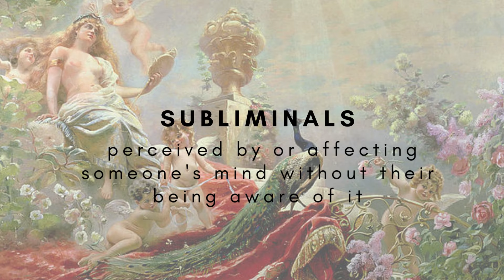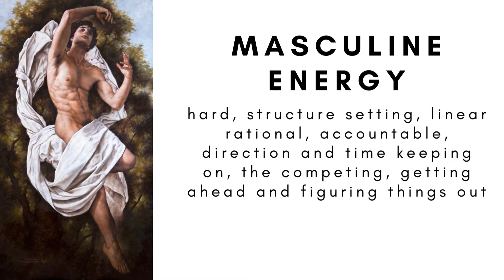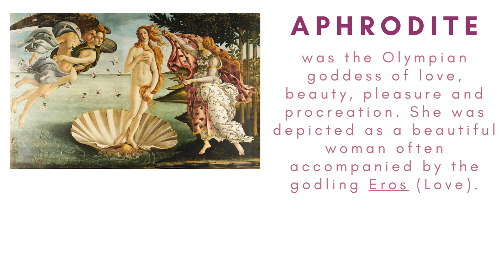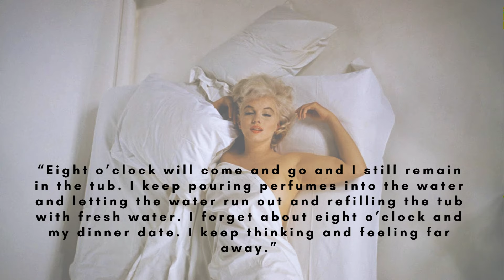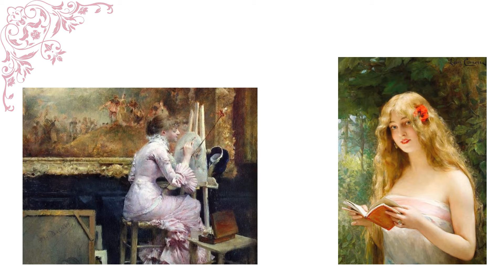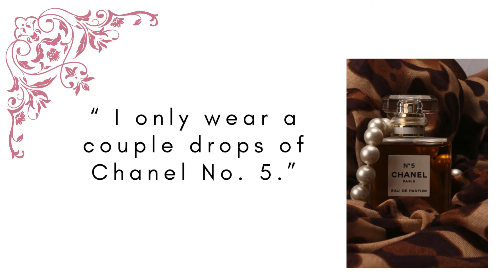Marilyn Monroe Subliminal - FEMININITY 101 and SIREN ENERGY ACTIVATION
RE-UPLOAD
Todays video is dedicate to the Maryline Monroe, her siren energy that stems from the Goddess Aphoryde and her powerful presence that lies in each women born on this planet.

Maryline Monroe, with  her sole being, and like other great seductress before her, lured men into a world of luxury, spectacle and pleasure. Maryline Monroe made seduction a sophisticated art, the ultimate form of power and persuasion. By the art of pleasure, she was able to seduce the masses and therefore obtain power over everyone who ever appeared in her space. She has mastered the art of casting a spell and like any of the greatest seductresses - made people fall madly and completely in love with her.

She created enchantment and love that captured the hearts of both genders for decades to come.

Norma Jean have studied, worked on and crafted her Maryline Monroe persona, to soon become the biggest start the world has know. Today, going after the Maryline Monroe plan, on my channel I am studying her to see how can we on her example, too embody the Aphrodite energy.  This video then, is the invitation to the feminine world full of luxury, pleasure, beauty and sensuality.

To do that lets take a look at what made Maryline cultivate her femininity and let it be a subliminal way of reframing your mind into the feminine enchanting ways

Timecodes:
00:00 - Intro
00:20- Maryline Monroe Seduction
1:57 - Feminine Energy vs Masculine Energy
2:43 - Aphrodite
4:21 - Intro to Feminine Habits
5:20 - Embrace Baths
8:17 - Embrace Nudity
10:19 - Embrace Art
11:20 - Embrace Simple Luxury